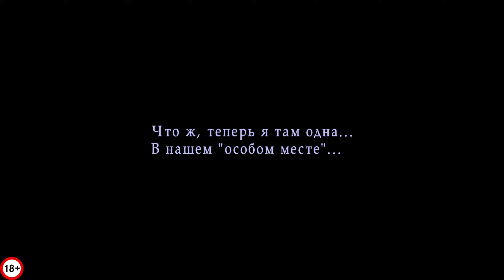Silent Hill 2: Enhanced Edition ВОЗВРАЩЕНИЕ В ГОРОД # 1